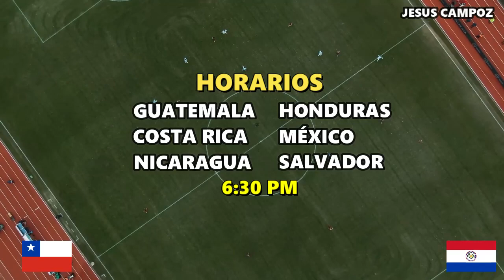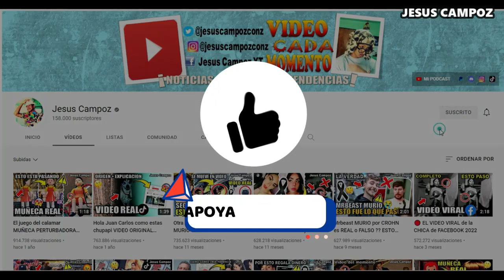Chile vs Paraguay EN VIVO donde ver y a que hora juega Chile vs Paraguay pronostico Eliminatorias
Donde ver el partido entre el Chile vs Paraguay que está dando mucho que decir en las redes sociales como parte de Eliminatorias Conmebol 2023, un partidazo que se disputara en el Estadio Monumental Chile, para hoy 16 noviembre 2023 y que indudablemente mantendrá a los hinchas expectantes, Chile vs. Paraguay un encuentro prometedor, cual es el pronostico del partido quien ganara o cuales son las predicciones / prediccion y además ¿En qué horario y en qué canal se puede estar viendo en vivo y en directo? Vamos a conocer todos los detalles.